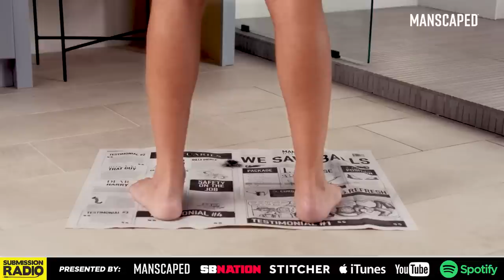Kevin Lee Opens Up Retirement, Reflects on UFC Career, Injuries, Tony Fight, What's Next!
UFC lightweight and welterweight, Kevin Lee, speaks to Submission Radio about his recent loss to Rinat Fakhretdinov and retirement from MMA, what when he made the decision to retire, how it feels to finish his career and no longer be a fighter anymore, what's next, his relationship with Dana White, his injuries and how his body has taken so much damage, the Tony Ferguson loss and how it altered his career massively, his advice to younger fighters, if he has any regrets, and more!

Find Bars & Pubs Showing UFC Holm vs. Bueno Near You!: fzo.to/r/ptKbQ

0:00 Intro
0:45 How it feels to be retired
2:01 When he made the decision
3:37 Fighters losing their identity when they retire
5:48 How bad his injuries and body is
7:41 Heading into his last fight where his body wasn't working
9:33 Fighters being broken once they're retired
12:37 Looking back on his UFC career
15:01 Any regrets
17:10 Debuting at 21 and what it was like being so young
19:49 If he wishes he had more fun in his younger years
22:29 If he wishes he came into the UFC later in life
24:57 Messages from our friends
27:46 Advice for young fighters
30:09 If this retirement is permanent
32:40 His relationship with Dana White and the UFC
35:35 What he's going to do now
39:12 Final message to the fans